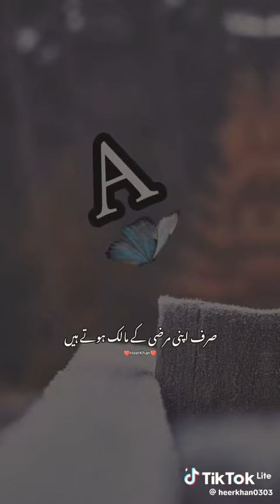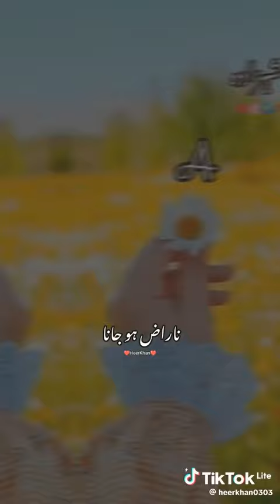10 November 2023